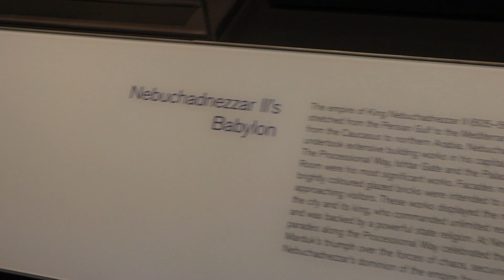The Taylor Prism: Sennacherib's Prism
The Taylor Prism contains details of Sennacherib's conquering campaigns. A portion of it has details of the siege of Lachish and the encounter with Judah's King Hezekiah.